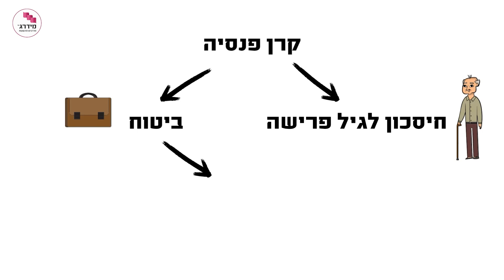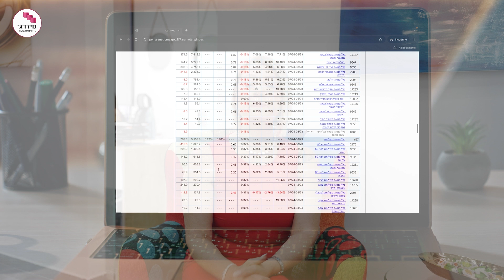איך להוזיל דמי ניהול פנסיה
רבקה, סוכנת ביטוח מדורגת במידרג, מסבירה איך לעזאזל מוזילים את דמי הניהול של הפנסיה.

00:00 פתיחה
00:12 ממה מורכבת קרן פנסיה
00:17 מה זה ביטוח בקרן פנסיה
00:43 מה זה חיסכון בקרן פנסיה
00:53 מה זה דמי ניהול
00:58 איך להוזיל דמי ניהול פנסיה

באתר שלנו, מעבר לרשימות בעלי מקצוע איכותיים ומומלצים, תמצאו עוד הרבה תוכן שיכול לעזור לכם לפני שאתם מזמינים בעל מקצוע - מחירונים, מחשבונים, טיפים, שאלות נפוצות שבעלי המקצוע עונים עליהם והסברים למושגים שלא תמיד מובנים.  לאתר מידרג להורדת האפליקציה: אייפון אנדרואיד אנחנו גם בפייסבוק באינסטגרם ובטיקטוק ויש לנו אתר שמיועד במיוחד לעסקים